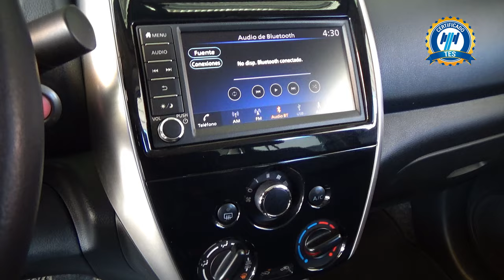Nissan / Versa / 2019 - 24714